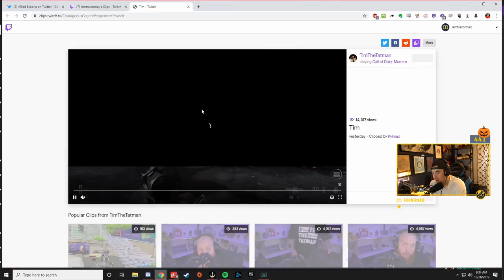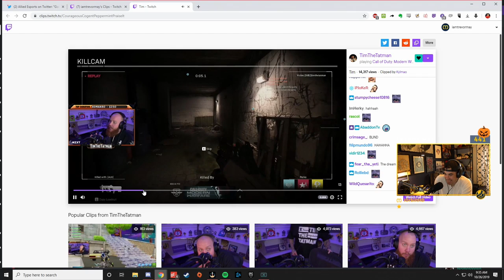PLAYING WITH SUBS | Minecraft #7 | Trevor May Highlights